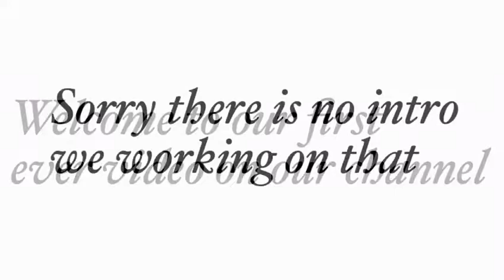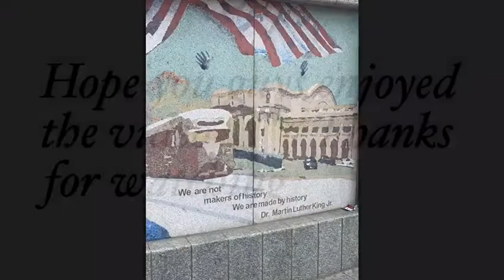Black Lives Matter Protest In DC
We when to DC for Breanna Birthday, Was Originally Supposed To Go To Paris But The Trip Was Canceled So Instead We Went To DC Check The Video Out Like Comment Sub & Share Thank You Everyone